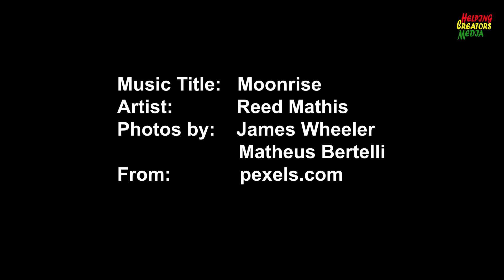Royalty Free Music No Copyright | Calm Music, Relaxing, Meditation, Sleeping Music| moonrise | Ep 05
Royalty-free or No Copyright Music and pictures for YouTube creators.
YouTube creators can download use this music and pictures for their YouTube content.
Music Title: Moonrise
Artist:  Reed Mathis
Photos:  James Wheeler, Matheus Bertelli

RoyaltyFree Music#NoCopyrightMusic#RelaxingMusic